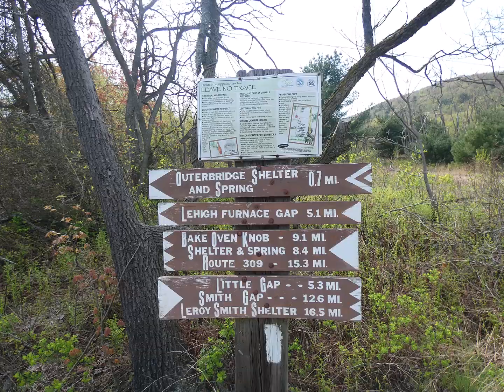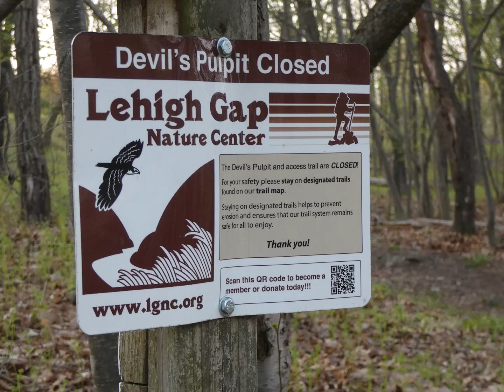Correcting Your Left Column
Eliyahu Jihan - Kedoshin
Over Lehigh Tunnel 4/28/2024
meditation at the end